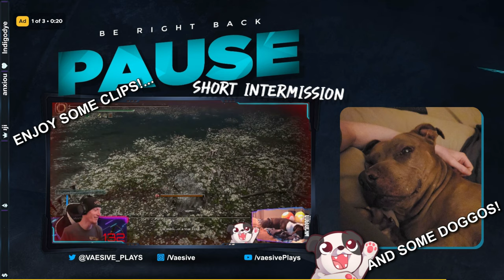ARMOR MOMMY?!?! | Fire Emblem: Three Houses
𝑪 𝑨 𝑻 𝑯 𝑬 𝑹 𝑰 𝑵 𝑬

00:00:00 - Intro & Just Chatting
00:02:25 - Gameplay Starts
07:08:35 - Outro